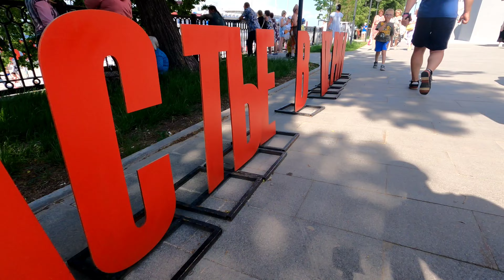Измерили длину Перми в День города бегом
Самыми длинными городами России считаются  Волгоград 85 км. и Сочи (городская агломерация) - 145 км. Пермь была за ними сразу, однако, замеры эти только на карте, без учета реального прохождения. В День трехсотоднолетия  города 12 июня 2024 года мы решили пробежать всю Пермь от начала -микрорайона Новые Ляды до микрорайона Новый Крым по берегам рек Сылвы, Чусовой и Камы, на которых он расположен. И вот что их этого получилось...